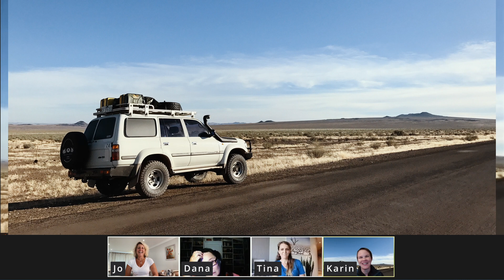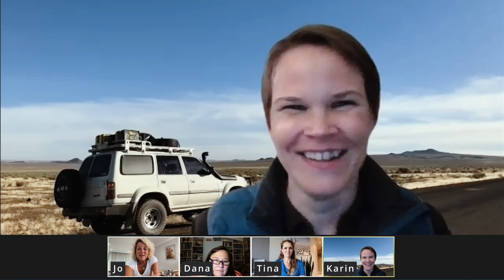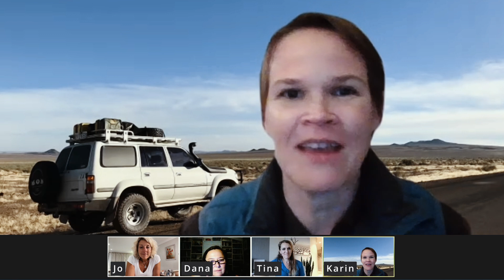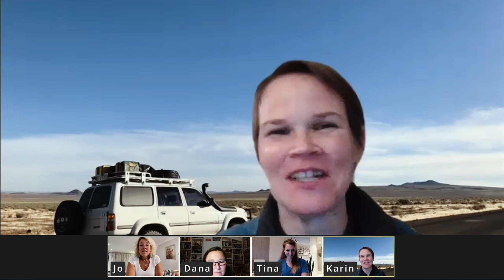Essence Of Overlanding - EP11: Women in Overlanding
Our fireside chat with Karin, Tina and Dana is about sharing their varied experiences in Overlanding from being novices to now being more experienced and passionate overlanders.
We hope to inspire more women to let go their fears, concerns and misperceptions and take the road less travelled to see where it leads them.  It's a journey of exploration, experiences and self-discovery which is empowering, liberating and exciting!
For most, men or women, overland travel can seem daunting, scary and perhaps even unappealing at first.  And in a world often dominated by masculine energy, overlanding could appear, on the surface, to be the epitome of it all.
However, like anything in life where you have faced the unknown: having your first child; starting a new career or business; going to a function where you didn’t know anybody or learning a new skill, often you were amazed at the outcome and your capabilities. The overlanding lifestyle is just the same.  It is a wonderful way to explore life through unique encounters and extraordinary experiences.  It is about unplugging from the mainstream of life and all its distractions and immersing yourself in nature, with your co-pilot in hand, allowing for the road of self-discovery to unfold with a sense of freedom and present moment connection.
Therefore for those of you who have never been overlanding or who are dragging your heels because it is your husband or partner’s dream – see it as a metaphor for overcoming your own personal barriers and mind-made limitations that prevent us from taking bold steps in the direction of our dreams.
 In our work with our clients, it has in fact often been the woman who has excelled the most and created the biggest change in themselves through overlanding. Overland travel creates the perfect blank canvas for everyone – so take that journey and you will be amazed where it leads you!

If you'd prefer to make a once off contribution, our PayPal details are